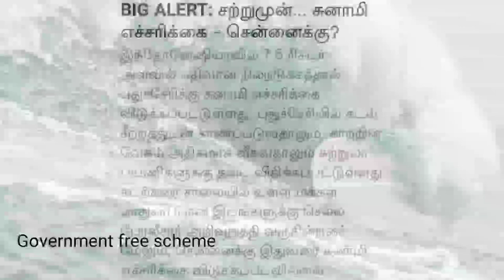சற்றுமுன் சுனாமி எச்சரிக்கை அறிவிப்பு | Tsunami in Chennai | Puducherry | Earthquake in Chennai